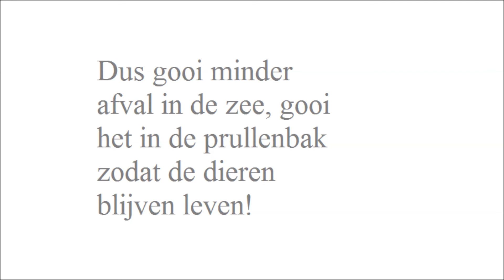Zero Trash Tilburg - Beatrix College 1th6 - Lars en Luuk